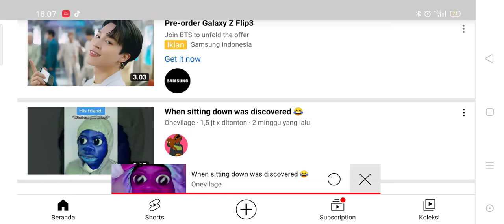h o w